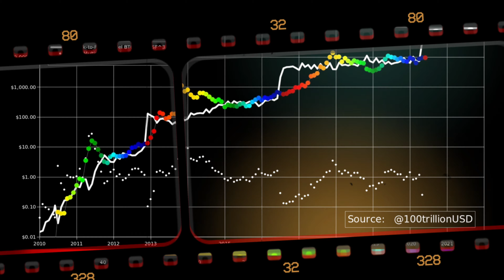Glued to the phone - Bitcoin Song Music Video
Bitcoin Song Music Video

music and lyrics by Ben Caselin

‎@SD Media YT

Music credits Twitter BenCaslin please follow him to support him

Do you have what it takes to stay one step ahead in your life?

Welcome to SDM Crypto News & vlogs where you will be introduced to crypto like never before

Join Coinbase you get $10 in bitcoin for buying £80 bitcoin

Want to earn interest on you bitcoin? Then join blockfi and get $10 with your first deposit of $100 of crypto interest paid in your choice of crypto

Btc wallet bc1qu6nnvwz6thhp205yazscdtg30qfe4gqmvcxz73
Eth wallet 0xf110f2883522c8FF5Fc219A3844730fF3BDEe1F5
Ltc wallet ltc1qwyyrrahkzjaya0zyvadqw4lst82dudcp822f48

Want to start trading then join Bybit the most high volume leverage trading platform (not advisable for beginners) you can get up to $600 dollars in bonus bitcoin after you meet the deposit criteria and trade with bonus only and withdraw the profits

Want to start trading crypto derivatives join Phemex (i recommend expert traders only) you can get $80 dollar bonus bitcoin after you meet the deposit criteria and trade with bonuses only and take profits

Another leverage trading platform DueDex for pro traders $70 dollars sign up bonus if you meet the deposit criteria